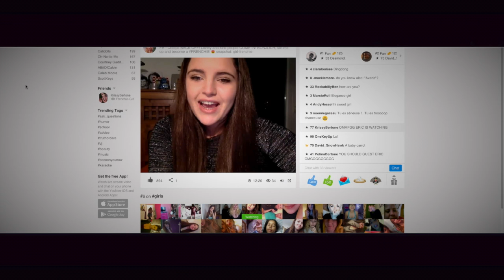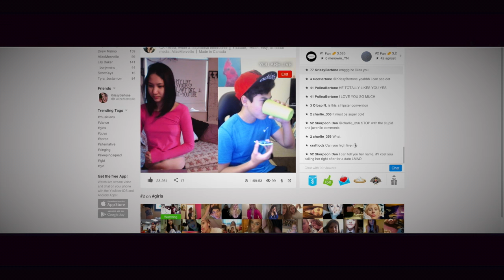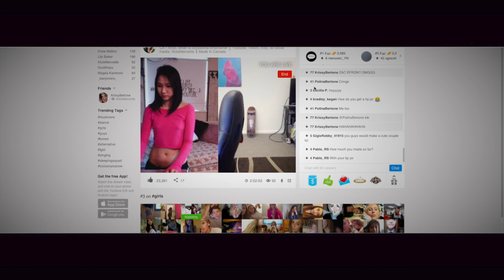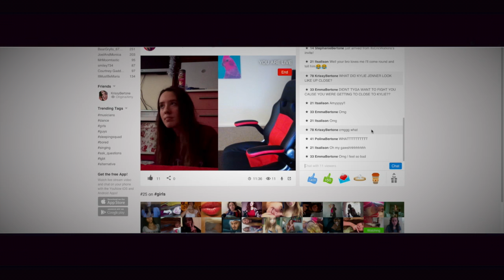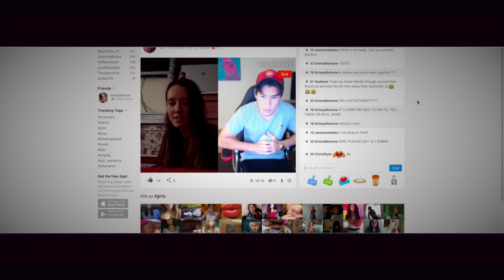FAKE CELEBRITY PRANK!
CELEBRITY ON YOUNOW PRANK!